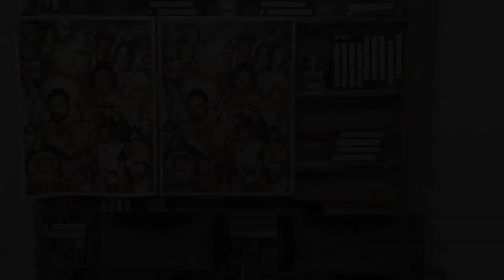Dad You Don't Work You Wrestle - Episode 48